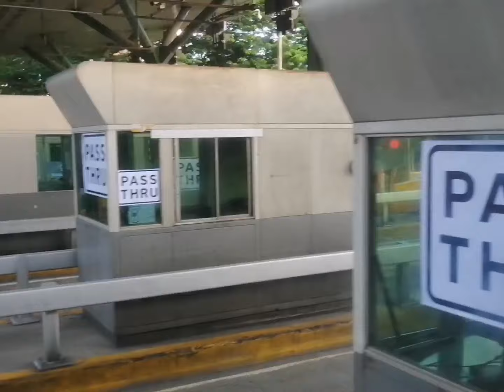A travel Vlog || Going back to Manila from Laguna